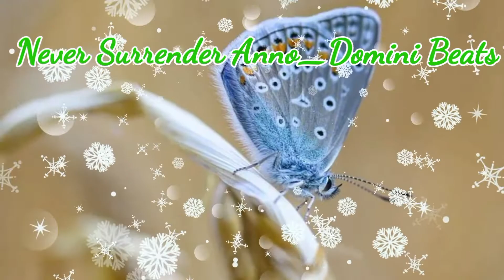never Surrender Anno Domini Beats NO COPYRIGHT Music 48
no doubt young logos NO COPYRIGHT music youtube audio library
For conten creator